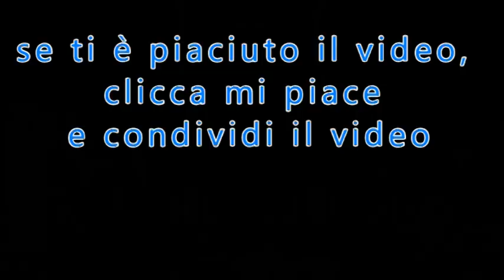Il Papa si salverà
di Stefano Campanella  da:"Il Papa che Padre Pio "vide" in Paradiso, in studi su Padre Pio, vol. 3/2007
n.44 del 13 Novembre 2016
PER ABBONARSI:
 C/C postale n°: 70272836
 Intestato a: Ass. Casa Mariana Editrice
 Causale: Per Il Settimanale di Padre Pio - tipo di abbonamento
 Codice IBAN: IT61 S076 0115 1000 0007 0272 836